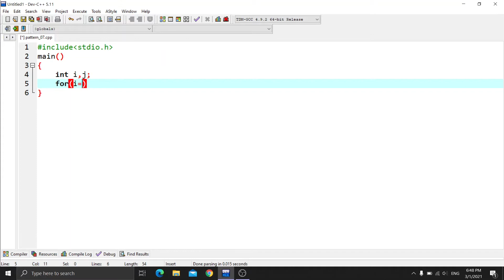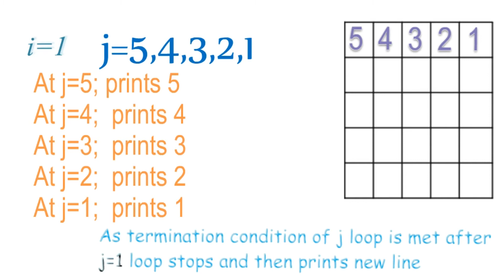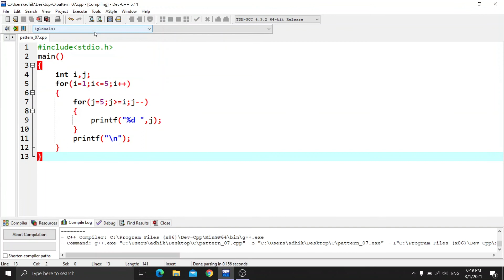Pattern-07 | C prog